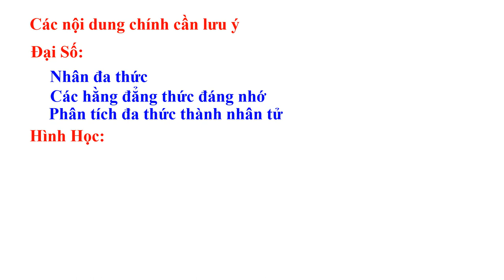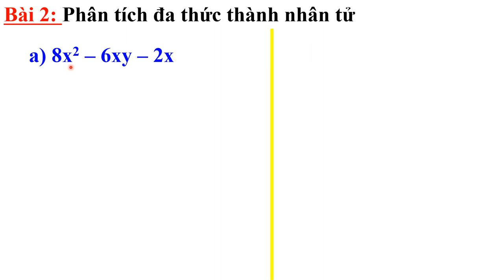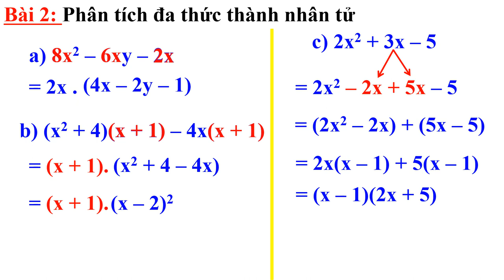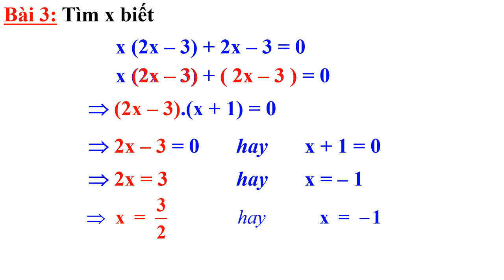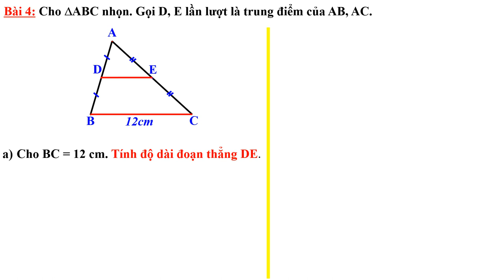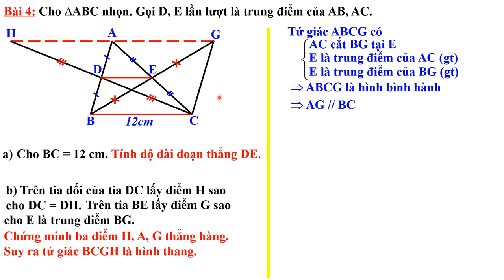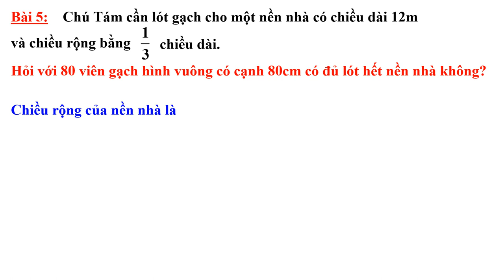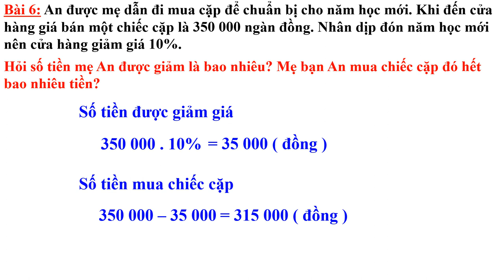TOÁN 8 - ÔN TẬP KIỂM TRA GIỮA HK1 (2022-2023)